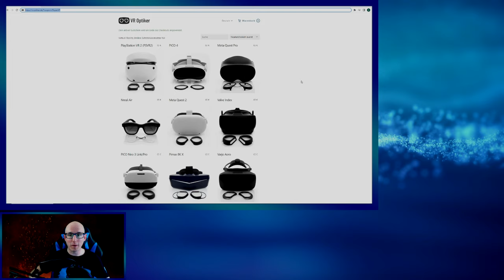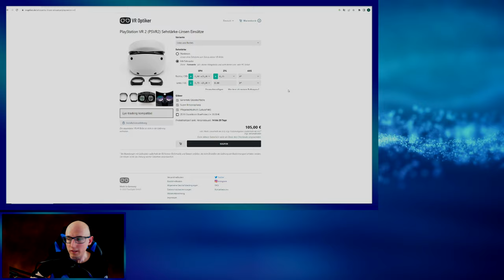PSVR2 - VR Optiker / VR Optician - Sehstärke Linsen Einsätze - Montage / Review + Rabattcode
Ich zeige euch heute die PSVR 2 Linsen von VROptiker / VROptician

PSVR2 inkl. Horizon Call of the Mountain

▌Social Media ▌